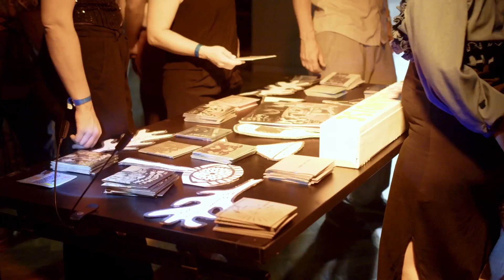Are You Syncopated?! 2023 - The Recap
This year, we kept on experimenting with the festival to offer something broad, like the art we are dedicated to promoting: Jazz! A short word for something so big and impactful. We hosted talks, workshops, dance tasters, and music workshops, all to broaden the scope of swing music and dance. Here's a small glimpse into these 4 days of Hot Jazz and Swing.

Thursday featured top bands from the Syncopation Society, with The Ragtime Nightmare opening. Friday saw The Jungle Jazz Band with Olivier Franc on saxophone and The Big Five with Nicolle Rochelle. Dance workshops were led by Marie N'diaye and Felipe Braga, and music continued with the Kelvin Sholar Group leading a jam session.

On Saturday, we had The Hot Nuts on a boat tour, a city walk, Olivier & Jean-Baptiste Franc, dance taster sessions, and engaging talks. The Syncopation Society Orchestra, with a special appearance by Niklas Bothe, performed, followed by DJ sets.

Sunday started with a family program, including a Charlie Chaplin film brought to life by the music of Camille Phelep and Mark Kagan, followed by instrument-building workshops for kids. In the evening the Smile Trio's performance was a festival highlight and ended late with a last jam session.

Videographers: Atilio Menéndez, Stefan Müller, Elena Phaces and Sarah Lückener
Editor: Andrea Ramirez Ruìz

"Are You Syncopated?!" is part of the Swinging Europe project, co-funded by the Creative Europe Programme of the European Commission.